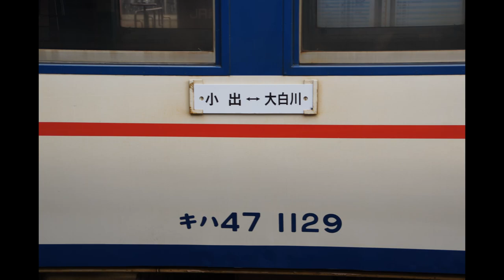【原型エンジン】只見線小出口用キハ47-1129(新潟色)+キハ40-548(東北色)の回送 新津駅にて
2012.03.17撮影　この日の改正から2013年春まで見られた、只見線の新潟色＋東北色キハ。新津から小出までは回送となっていました。

2013年から只見線小出口は八戸等から転属してきたキハが担当することになり、キハ47-1129は夏に廃車。この光景もすっかり過去のものに。

●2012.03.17撮影 11：15頃  キハ47 1129＋キハ40 548

この回送は毎日運転され、小出→新津は新津13時頃着でした。

この時は、はじめ運輸区のほうで動いていたと思ったら、4番線に入り、小出方面に向けて発車していきました。

「映像提供：bompolers127 (YouTube)」）さえ必ず入れていただければご連絡は不要です（いただけるとup主は嬉しいですが）。どうぞお使いください。